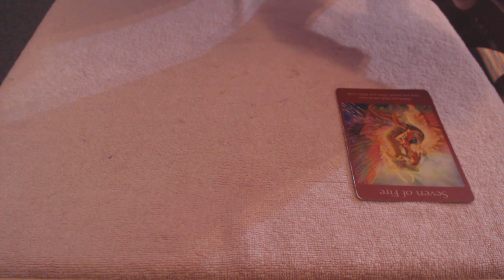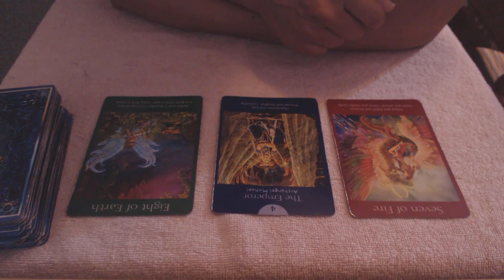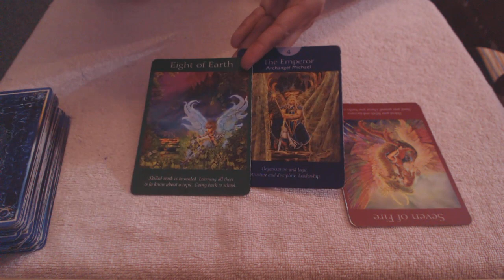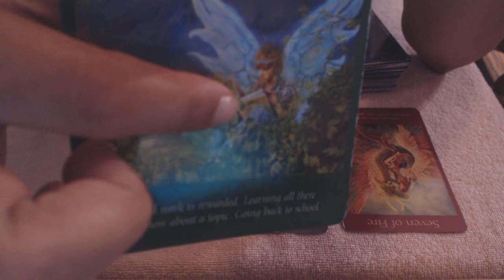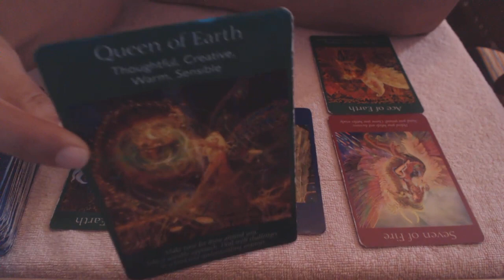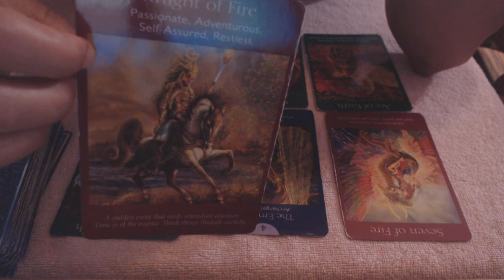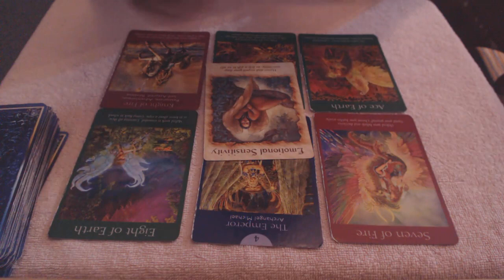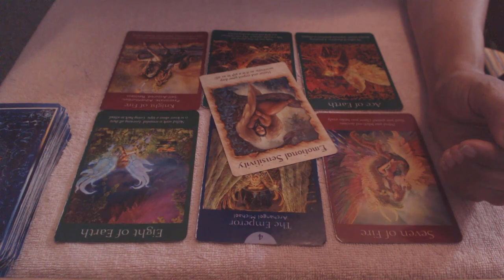SAGITARIO defiende tu posicion: Lidera Junio 15-30,2019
Aqui les dejo el link directo a mi tienda en linea que se llama "Healingsoulbright" y la coleccion se llama: "Karma & life lessons" donde pueden comprar(mercancia de mi canal) y apoyar a mi canal. Esto me ayuda a traerles mas conocimientos, guias y equipo necesario para las filmaciones:

Me pueden seguir en:
Mi  canal de Youtube en Ingles: HealingSoulbright